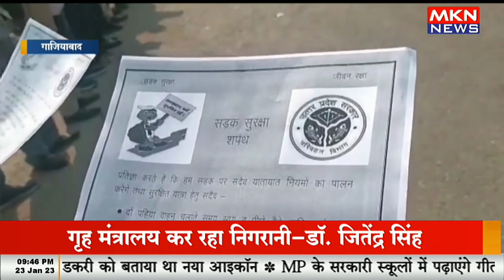सड़क सुरक्षा सप्ताह मनाया गया